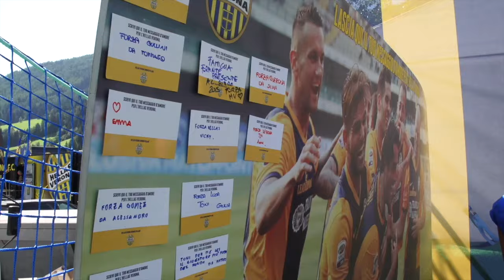Hellas Village, il cuore gialloblù in ritiro